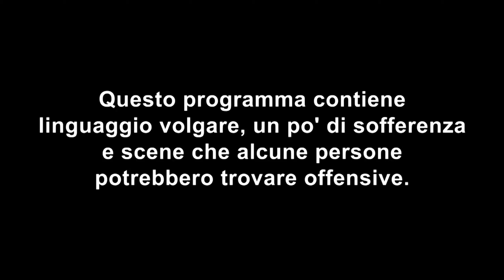DAYZ 1.0 | Drug Dealer,A BlueWaffle Story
CREDITS ™️ ®️ ©️
Bob Marley - Could you be loved
Ohi Maria (Maria Maria - F.R. Conn. Remix) · Articolo 31